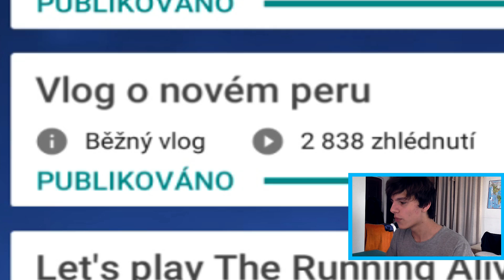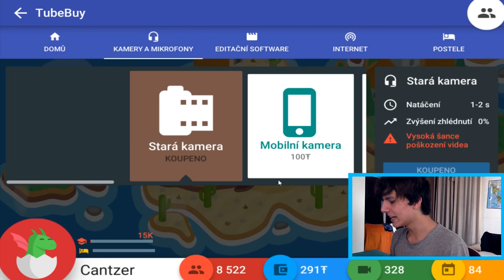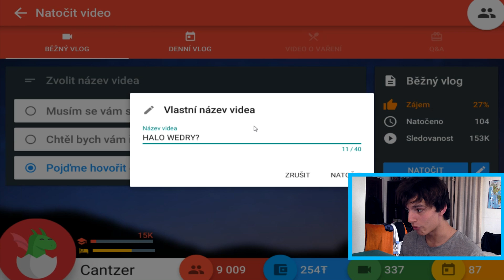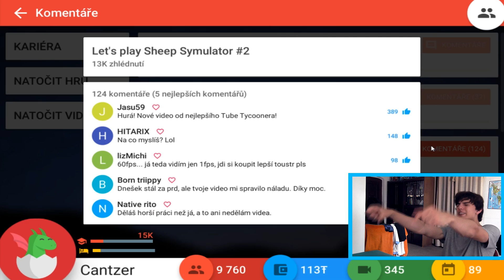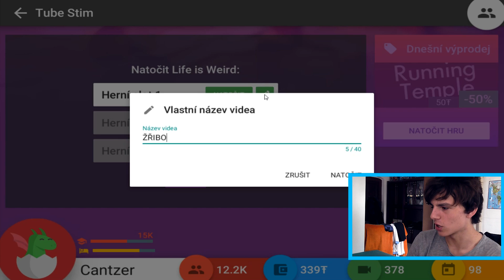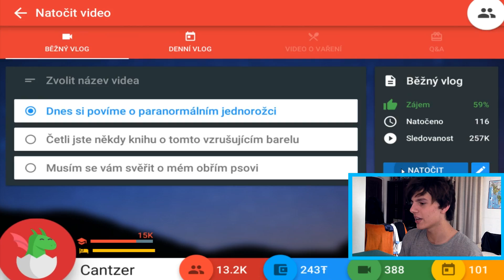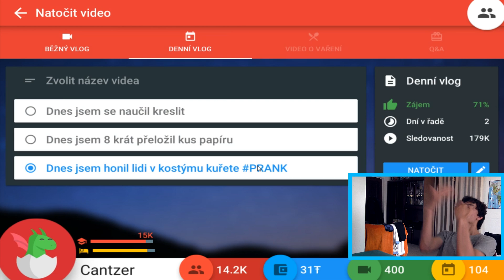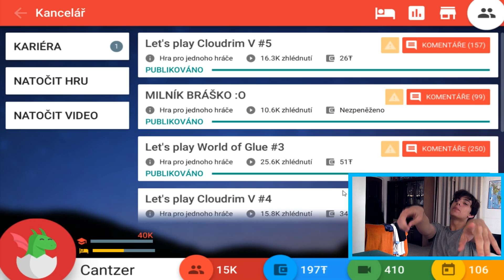PŘIJAL WEDRY VÝZVU NA ZÁPAS? (Tube Tycoon #6)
✊🏿 Naskle!